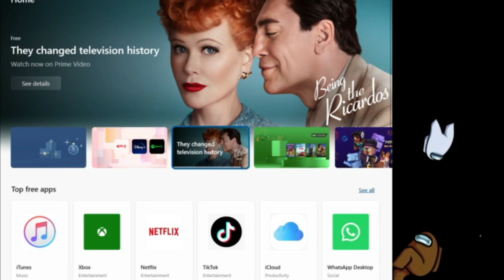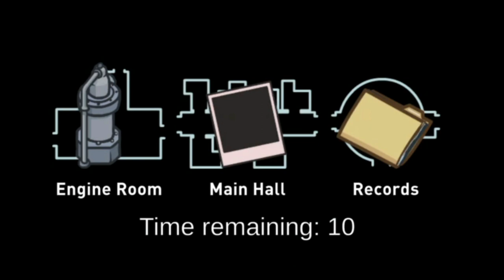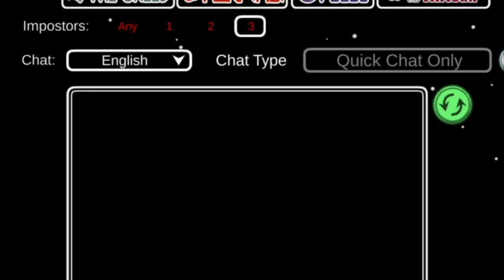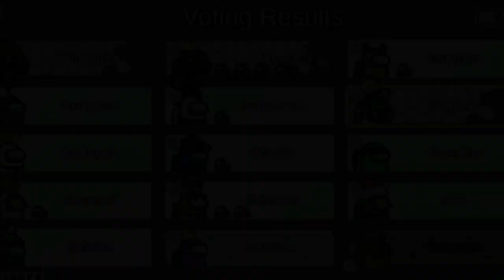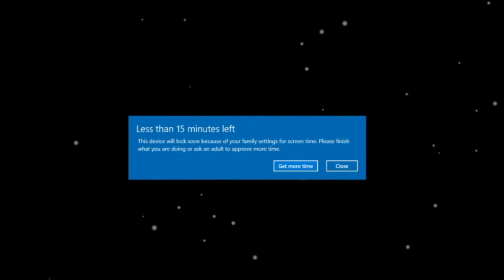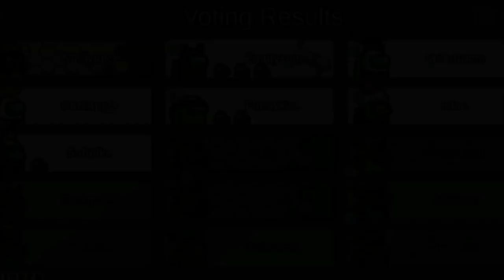here we play AMONG US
ME PLAY AMONG US